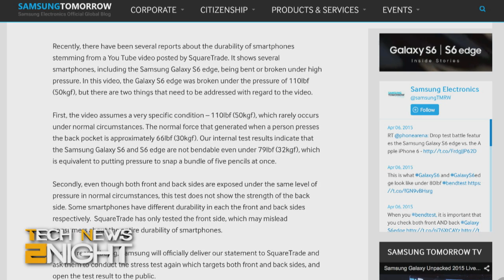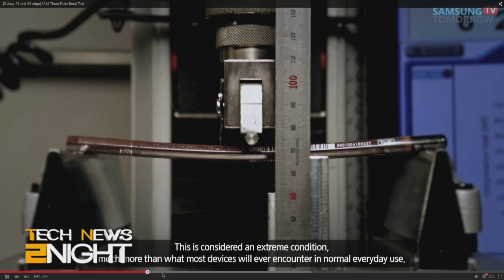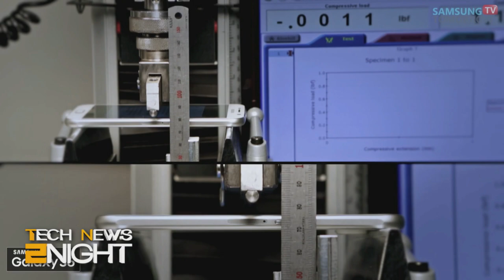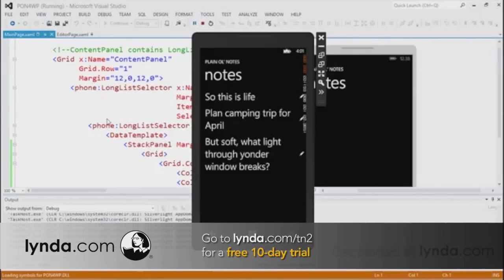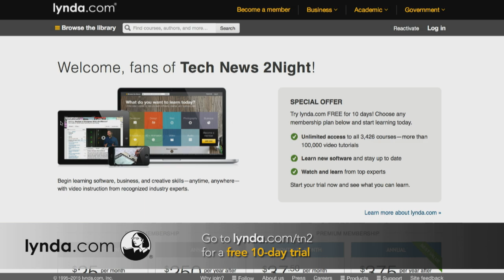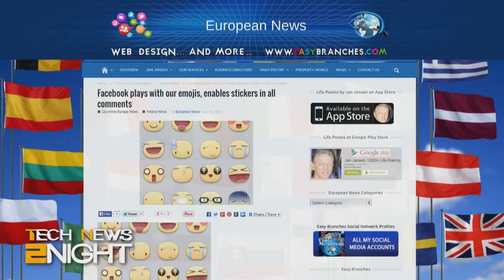Tech News 2Night 310: Samsung Updates from Seoul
Bendgate 2.0 - Samsung S6, File for divorce via Facebook, a GoPro camera falls over 10K feet and survives, Apple Employees will pay less for an Apple Watch, and more...

Guest: Elise Hu.

Running time: 15:30

Please take the TWiT Audience Survey. It only takes a few minutes and we'd love to know what you think.